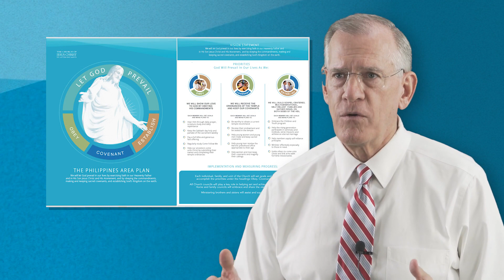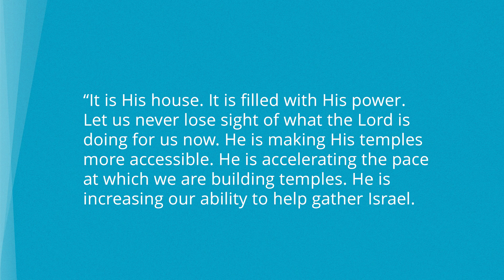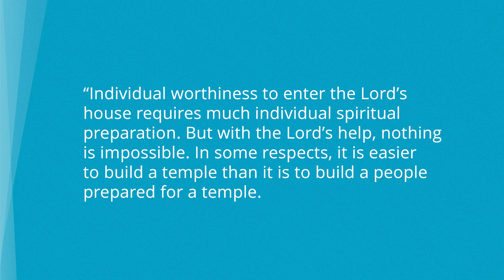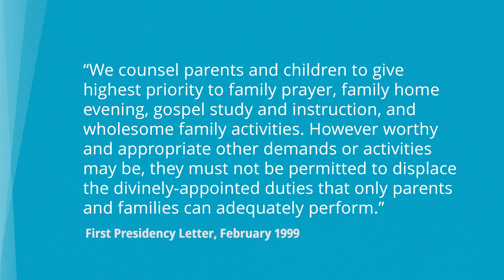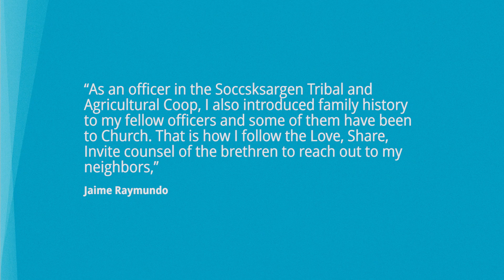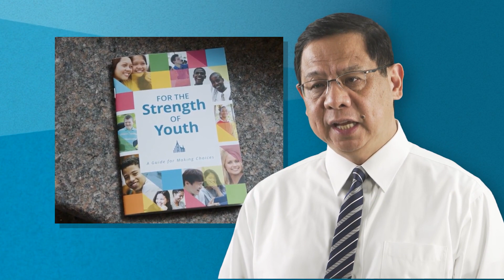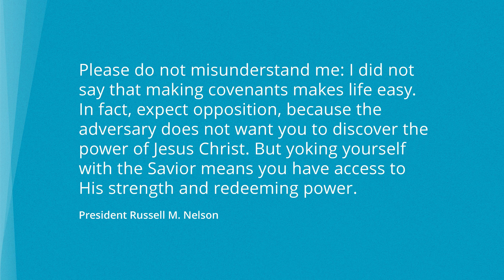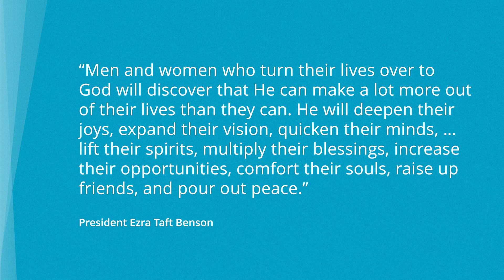2023 PHILIPPINES AREA PLAN